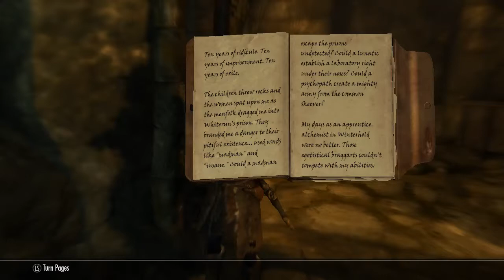Misty's Adventure 7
Doing some of the Companions Quests to get it out of the way. Also shows a little bit about how to get an NPC to you when they aren't actually at your location and you're having a hard time finding them.

On a side note. Inigo at 41:14 LMFAO OMG!! "Kiss my axe!"